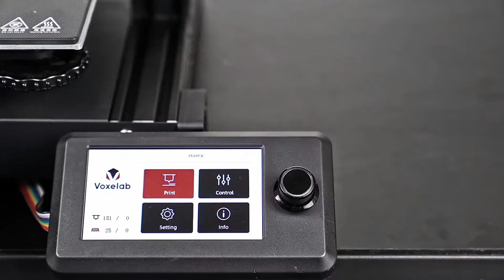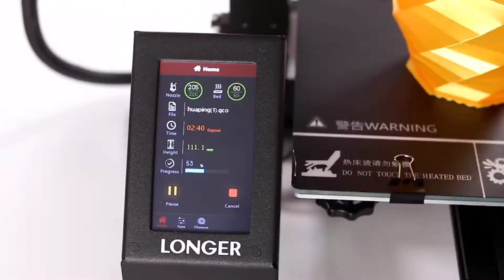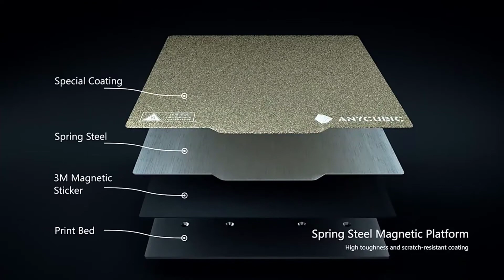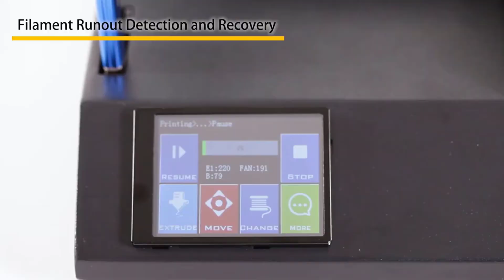Top 5 Best Budget 3D Printer Review (2024)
Best 3D Printer From "BEST GADGET ZONE".These 3D Printer are
very useful. You can buy these 3D Printer from Aliexpress.

Product Link:

1.Kingroon 3D Printer

2.Artillery 3D Printer

3.Anycubic 3D Printer

4.Longer 3D Printer

5.Voxelab 3D Printer

Top 5 Best Budget 3D Printer Review (2021)